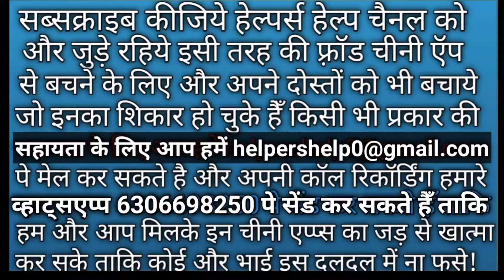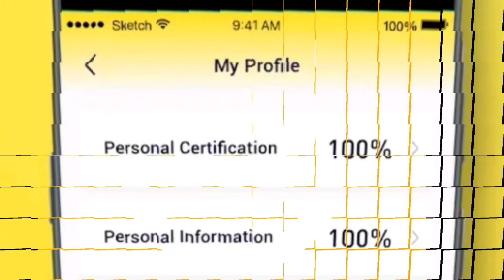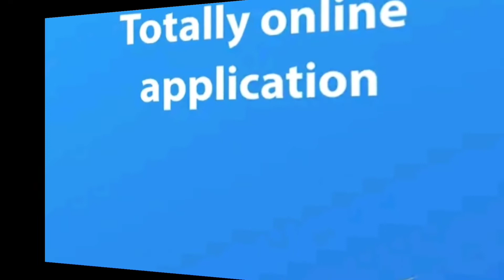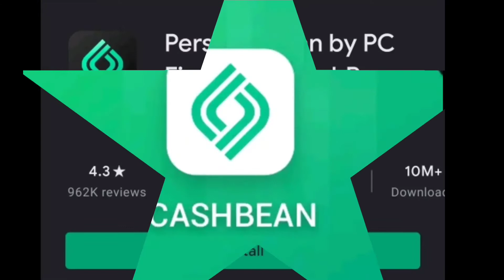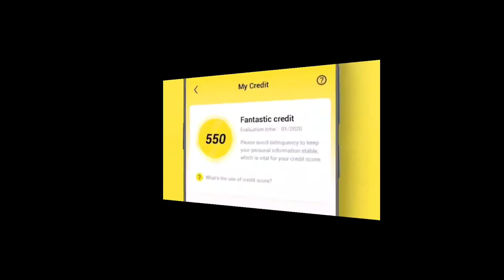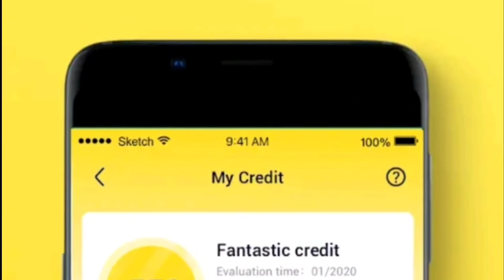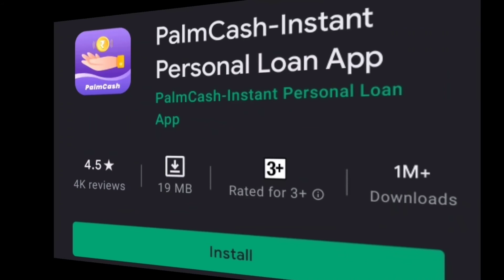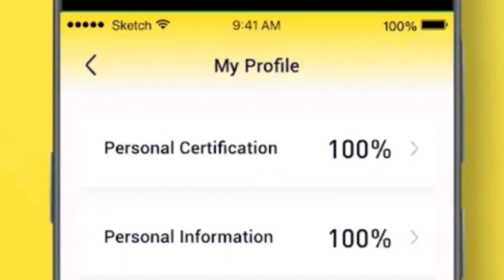Private Photos Send To Relatives | CashMap | Recovery Agent Threat | Call Recording | Helpers Help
Friends Is Channel me jo bhi recording upload ki jati h wo kisi entertainment ke liye nhi h ye isliye upload ki jati h taki jo log inse loan lete h aur jo inki harassment se galat kadam utha lete h suicide kar lete h unme hausla badhane ke liye h aur koi bhai in apps ki daldal me na fase apko jagruk karne ke liye h plz inse loan na le ye apki zindgi apki ijjat ke Saath khelti h! Hum aur aap mil ke in loan Apps ko band kara sakte h dosto bus is ladai me Hume apka Saath chahiye to dosto channel ko subscribe kar lijiye 🙏 aur is video ko share kar dijiye taki jo bhai inse pareshan h unme inse ladne ke liye hausla mile.

We expose the truth about loan recovery app
You'll see how they Threat and abuse the people for loan recovery ...

Please online loan application se loan mat Le

Mera kaam hai aap logo ko online loan application ki sachai se ruburu karana aaj yeh log in fraud application ke daldal me faste ja rahe hai Ho sakta h kal aap bhi na fas jaye.

be aware from these fraud apps

Please kisi bhi online instant personal loan ke chakkar pe na padna yeh ek daldal he jo ke apko Marne pe majbur kr degi

Dosto ye loan apps logo ki jaan ke saath khel rahi unko kam loan high interest pe 7 se 14 din ke liye dete h phir 1 bhi din overdue ho jane pe unke saare contact list pe gandi gandi galiya dete h repayment karne ke liye majboor karte h badnami karte h logo ki ye fraud apps wale so guys plz dont take loan from theese apps.

हमसे जुड़ने के लिए या किसी भी प्रकार की सहायता के लिए लोन से जुडी, रिकवरी एजेंट की हरासमेंट, कॉल रिकॉर्डिंग सेंड करने के लिए हमारे व्हाट्सएप्प और हमारी gmail पे सेंड कर सकते है और दोस्तों plz इन लोन एप्स के लिए कोई अपनी जान के साथ ना खेले हम मिलके इनका सामना करेंगे ये फ़्रॉड कंपनी है सब की सब तो खुश रहो आबाद रहो और अपनी फॅमिली के लिए जियो इन फ़्रॉड एप्स के हरासमेंट में घुट घुट के नहीं मरना हमें लड़ना है एक साथ और उसके लिए हमें आपका साथ चाहिये तो दोस्तों चैनल को प्लीज सब्सक्राइब कर ले और बेल आइकन दबा दे..